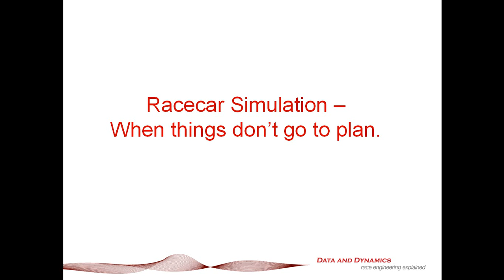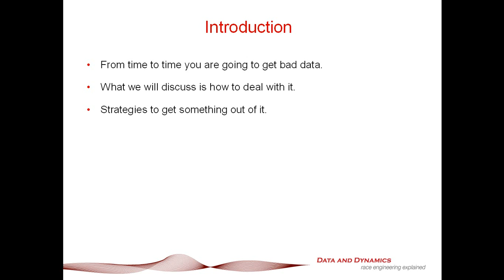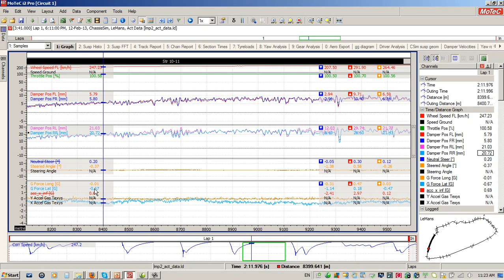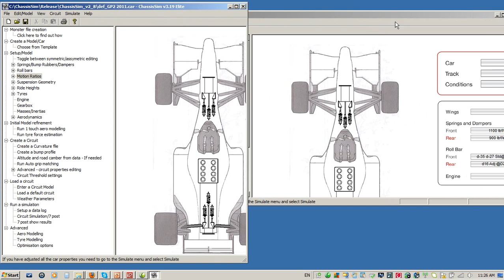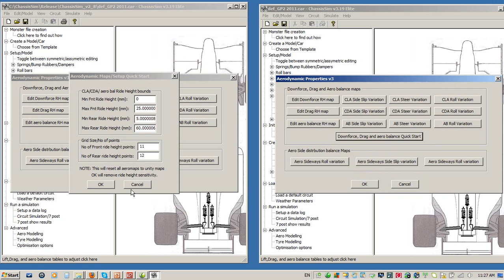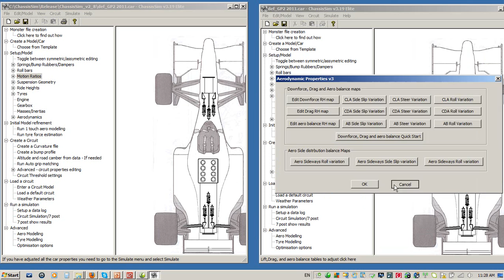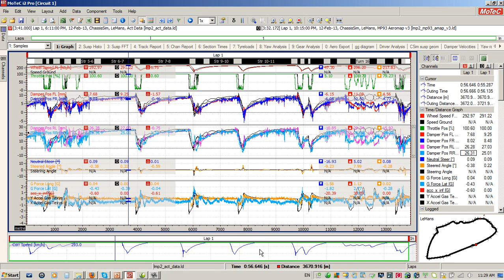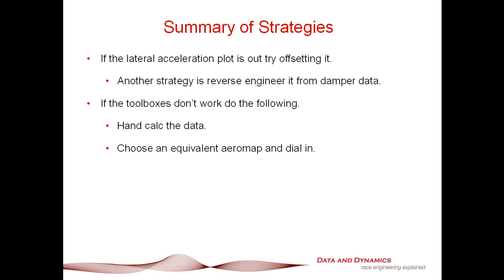Dan's Vehicle Dynamics Corner - When things don't go to plan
In this episode of Dan's Vehicle Dynamics Corner, Danny Nowlan the Director of ChassisSim Technologies shows you what to do when you have to calibrate a model with bad data and how to get something useful out of it.